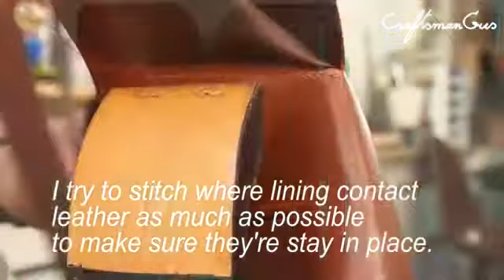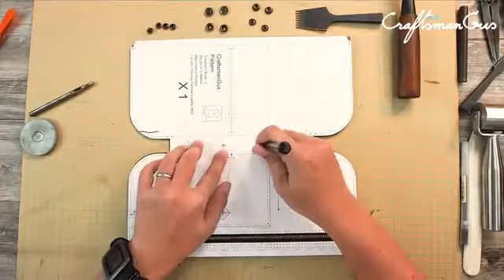DIY Wallet For Men | Leather Traveller book Card Making Tutorial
How to make leather wallet easily at home without sewing on machine. In this video you will learn making an amazing leather wallet with pure leather very easily.

Video maker: Craftsmangus

wallet made of pure leather
DIY card holder idea
DIY card holder tutorial
Sew card holder without machine
Making wallet idea
Leather wallet tutorial
card holder for travel
card holder for boys
Fantastic card holder
Shoulder bag
Men card holder
DIY Leather Clutch Wallet
Leather Card Holder Tutorial
leather clutch wallet for men
DIY Wallet For Men
Leather Traveller book Card Making Tutorial
**Hand Tools For Leather Bag**

Scratch Awl
Precision Craft Knife
Pro Classic Edgers
Rotary Punch
Cutting Mat
OLFA Rotary Knife
Vergez Blanchard
EcoWeld Glue
Japanese Wing Divider
Tandy 4 in 1 Punch
Barry King Mallet
Japanese Vinymo Thread
Dream Factory Stitching Pony
Wood Slicker
Craft Tool Corner Punch
Bone Folde